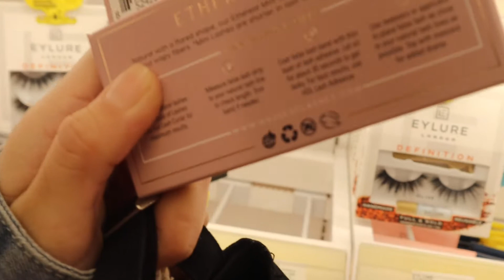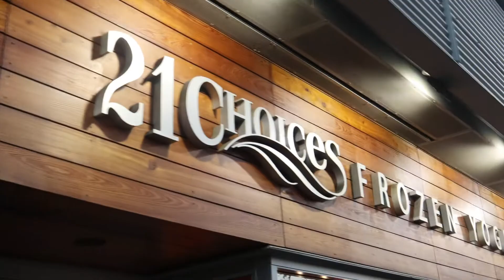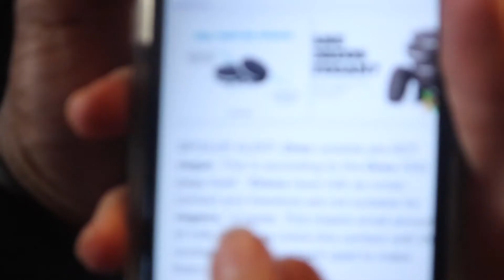SHE CAME BACK WITH A NEW A$$!!!